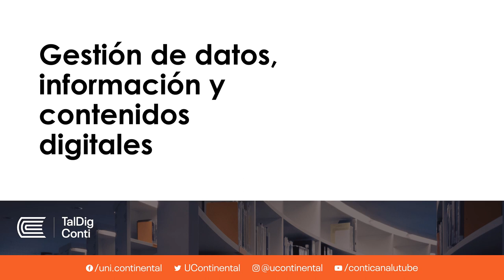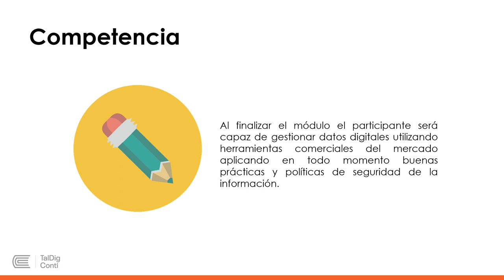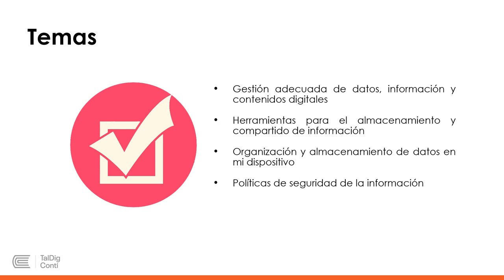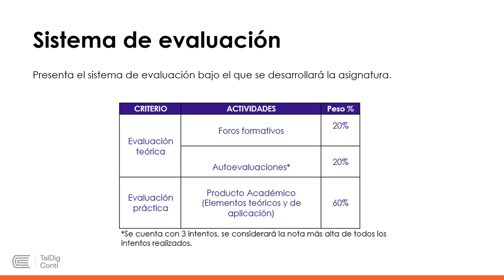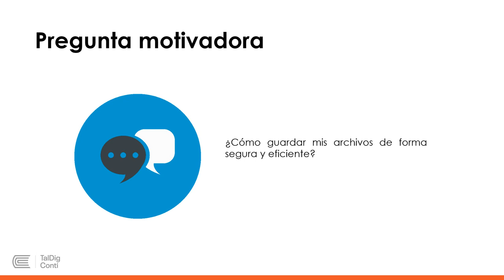Gestión de datos, información y contenidos digitales